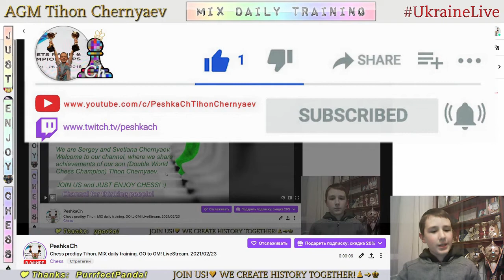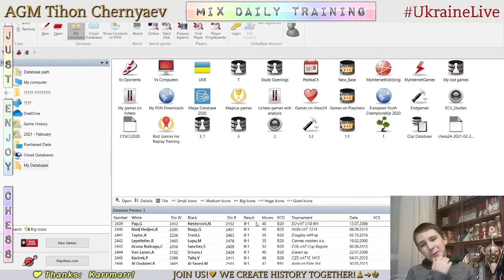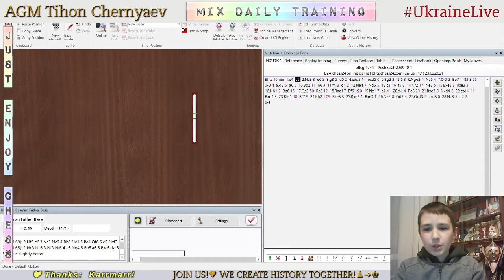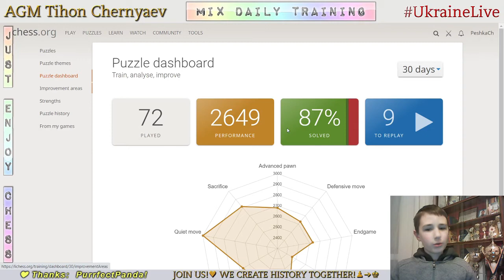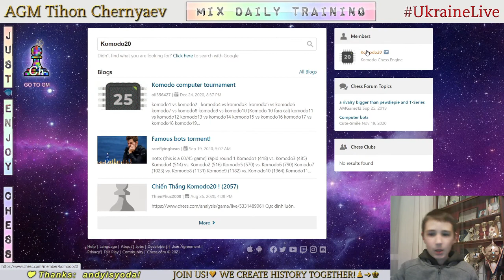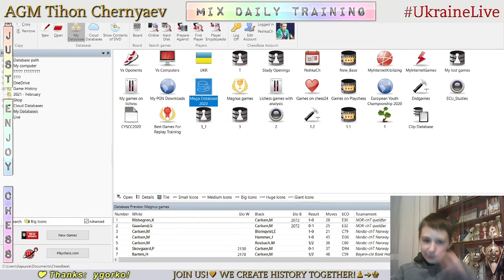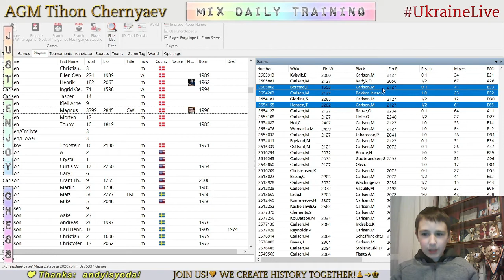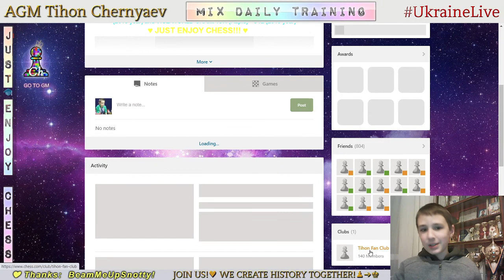Chess prodigy Tykhon. MIX daily training. GO to GM! LiveStream. 23/02/2021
The highlights of the stream:
  1:22 - Game with live opponent "etlcg"
17:14 - Analysis of the game
23:22 - Puzzles
32:26 - Game with computer Komodo19
37:18 - Analysis of Magnus Carlsen's games